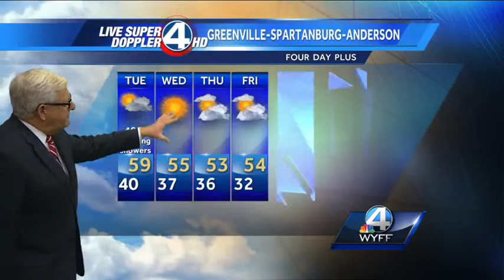Clearing and breezy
Showers moving out of the area, clearing and breezy for the afternoon.